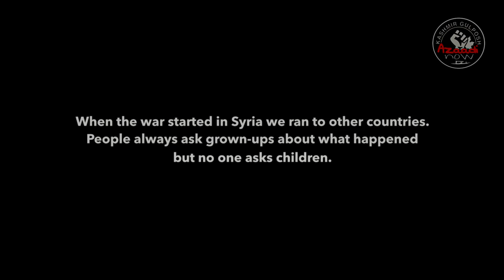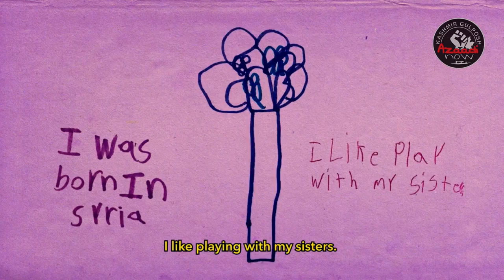Azaadi Now! 10th Anniversary of the Syrian Uprising and Revolution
On Saturday May 8th at 11 am EST / 8:30 pm IST we held a live conversation focusing on the 10th Anniversary of the Syrian Uprising.
We are joined by four strong Syrian voices: Alaa Al Soufi, Mohammad Al-Attar, Noura Ghazi, Shiyam Galyon.

Here is more about them.

Alaa Al Soufi (they/them) arrived to Turtle Island 5 and a half years ago, and ever since, they have been working to raise awareness and integrate the Syrian Revolution into the activist scene here by being involved in various struggles such as Indigenous land back efforts, BLM, queer rights, advocating for tenant and homeless rights, as well as migrant rights.

Mohammad Al-Attar is a Syrian playwright and Dramaturge. He is considered an important chronicler of war-torn Syria. He studied English Literature at Damascus University and Theatrical Studies at the Higher Institute for Dramatic Arts in Damascus. He also has a Masters in Applied Drama from Goldsmiths, University of London. His plays have been staged in many languages at various international theaters and in venues around the world. They include Withdrawal (2007), Samah (2008), Online (2011), Could You Please Look into the Camera? (2011), A Chance Encounter (2012), Antigone of Shatila (2014), While I Was Waiting (2016), Iphigenia (2017), The Factory (2018), and Damascus 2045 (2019) . Al-Attar has written for numerous magazines and newspapers, with a special focus on the Syrian uprising since 2011.

Noura Ghazi is a Human Rights lawyer. She has helped over 1,000 detainees and their families in Syria. She is the Co-founder and Executive Director of Nophotozone, an organization providing legal assistance, empowerment, and advocacy for detainees and their families and families of those forcibly disappeared in Syria. Ghazi internationally advocates for Human Rights. Her work has been covered by the BBC, The Wall Street Journal, The Washington Post, and Al Jazeera among others. In 2018 Ghazi was named by Amnesty International as one of the “8 kick-ass women standing up for our rights.” She is from Damascus, Syria. She lives and works in Beirut, Lebanon.

Shiyam Galyon is a U.S. based writer. She is a member of the Syrian Women’s Political Movement and is the current communications coordinator at War Resisters League, the oldest secular pacifist antiwar organization in the United States.

Documentary Preview: Syria was once a beautiful country | Project Lead – Dr. Mehrunnisa Ali | Director – Cyrus Sundar Singh